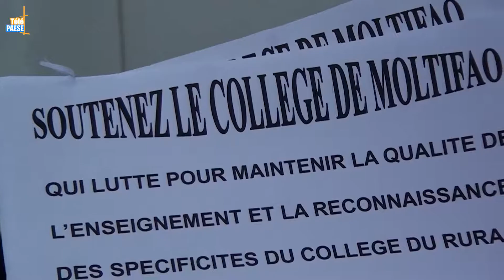Les parents et enseignants du collège de Multifao manifestent leur colère à Ponte Leccia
Des moyens alloués insuffisants, la suppression d’heures dédiées à l’enseignement bilingue, des classes qui passeront à plus de 35 élèves c’est le chemin que prend le collège de Multifau pour la rentrée 2018. Une baisse des moyens qui a fait réagir enseignants, parents et élèves de l’établissement. Ils étaient ainsi une cinquantaine ce matin à bloquer le rond-point de Ponte Leccia pour manifester leur colère. Une action soutenue par les présidents de l’Exécutif Gilles Simeoni et de l’Assemblée de Corse Jean – Guy Talamoni, ainsi que par le député de la circonscription Jean – Félix Acquaviva.

Intervista di Nicolas Perraud : Prufessore d’inglese à u cullegiu di Multifau.
Intervista di Gisèle Tomasi : Membra di i parenti d’elevi di u cullegiu di Multifau.
Intervista di Jacques Costa : Merre di Multifau.
Intervista di Marie Simeoni : Cunsigliera Territuriale.